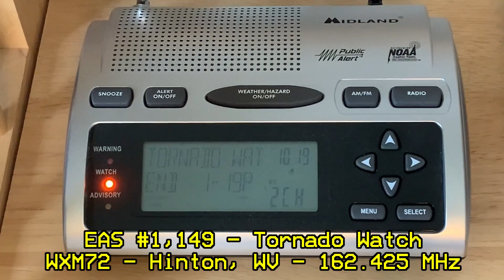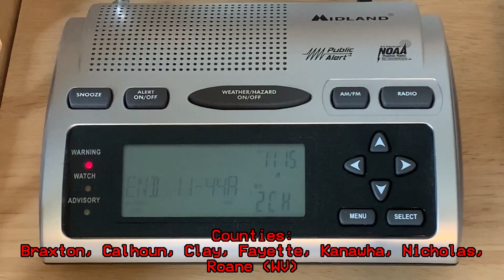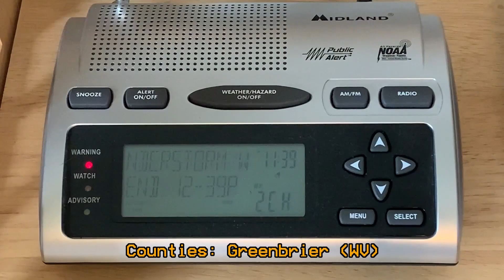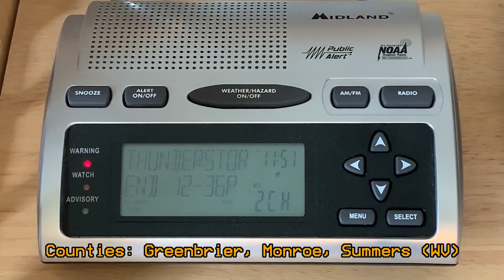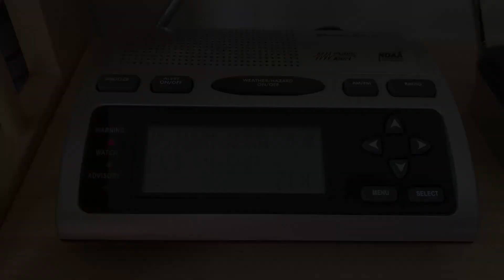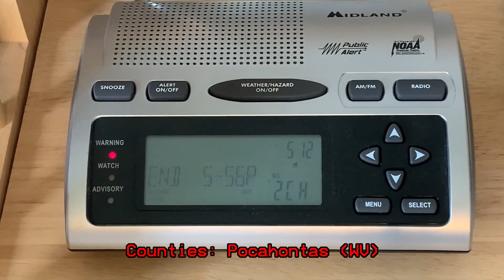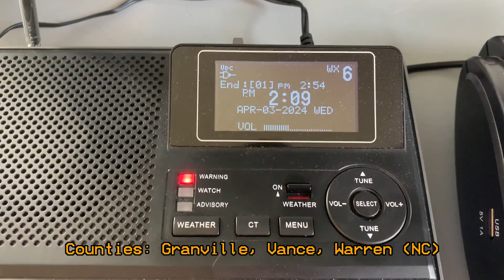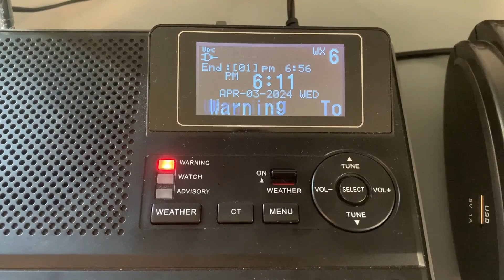From Squalls to Supercells - EAS Alerts from April 2-3, 2024 || EAS 1,149-1,171